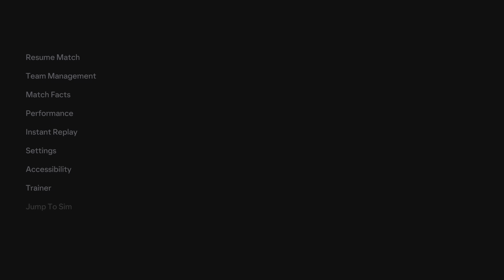East London Derby West Ham V Leyton Orient @ London Stadium